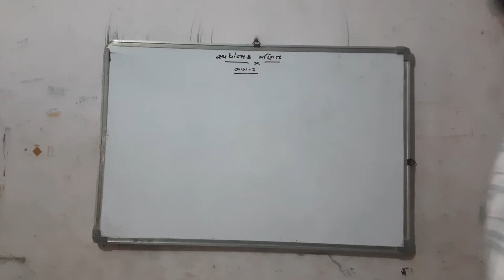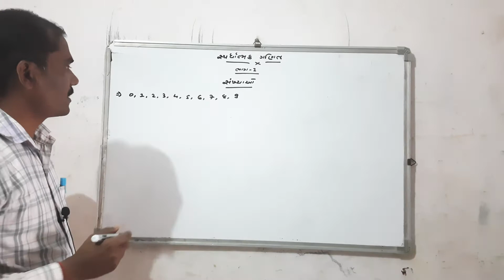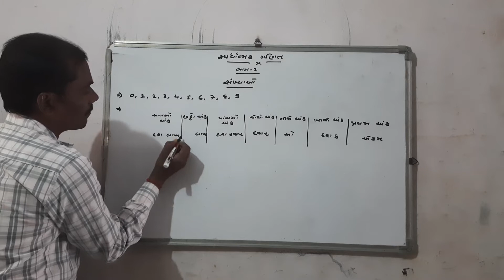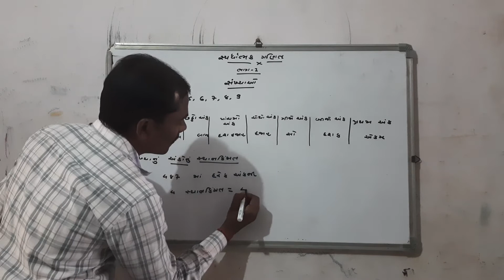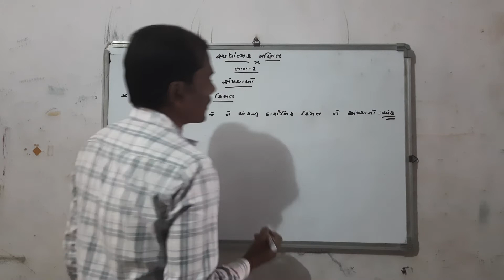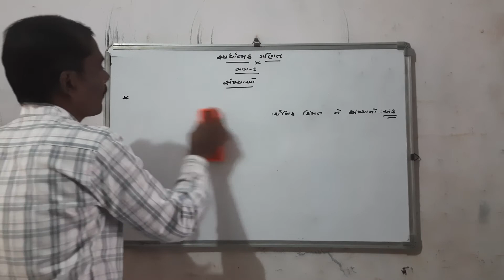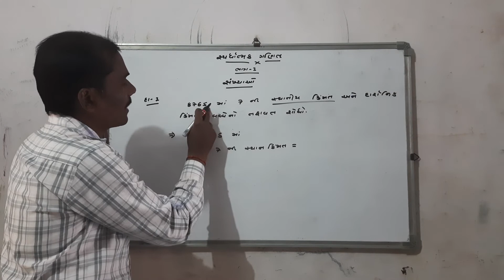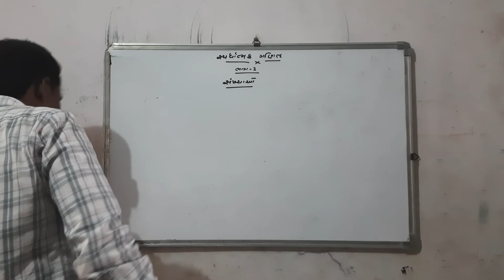સ્પર્ધાત્મક પરીક્ષાઓ નું ગણિત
👉ગુજરાત સરકારની સ્પર્ધાત્મક પરીક્ષાઓમાં ઉપસ્થિત રહેનાર ઉમેદવારો માટે સ્પર્ધાત્મક પરીક્ષાઓમાં ગણિત મહત્વનો વિષય છે.👉  ગણિત વિષયના પ્રશ્નો ઉમેદવારોને અગ્રતા હોય છે.👉 આવા ઉમેદવારો માટે ગણિત વિષય કઠીન મુદ્દાઓ ને સરળતાથી સમજી શકાય એવા દાખલા સરળતાથી ઉકેલી શકે તે માટે ભાગ-૧ થી આપવામાં આવેલું છે. 👉મોટાભાગે ગણિતના પ્રશ્નો માં સંખ્યાઓ ના દાખલા પૂછાય છે .👉તો આ ભાગમાં સંખ્યા અને તેના ૨ ઝિક ખ્યાલ સ્પષ્ટ કરવામાં આવેલા છે.👉 તેમાં સંખ્યાઓનો સ્થાનકિંમત અને  દાર્શનિક કિંમત પણ સમજાવવામાં આવી છે